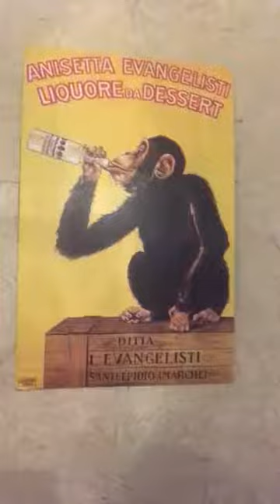August 1, 2017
Taste test Oreo Dunkin' Donuts Mocha.

Southern crazy